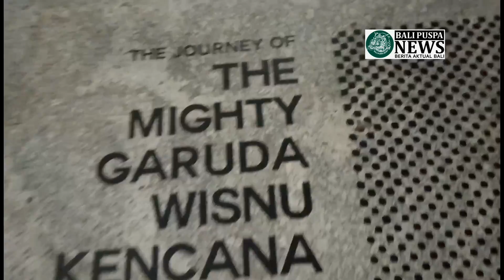Pematung Nuarta, Idenya Dicampakkan 28 Tahun GWK Terbangun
BANDUNG,  balipuspanews. com - I Nyoman Nuarta,  pematung Garuda Wisnu Kencana di Bali idenya sempat dicampakkan akan bisa mendatangkan wisatawan 6 ribu perhari kini setelah 28 tahun terbangun patung itu mampu mendatangkan wisatawan sebanyak 10 ribu per hari.